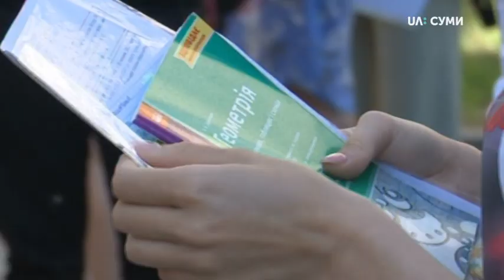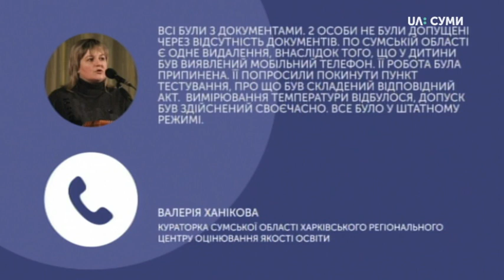На Сумщині ЗНО з математики складали 83 % учасників із числа зареєстрованих